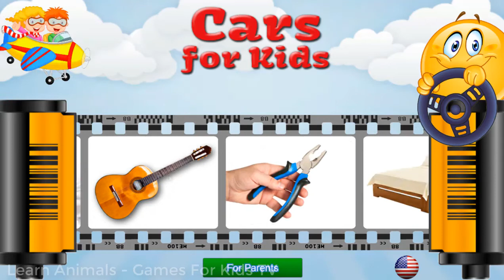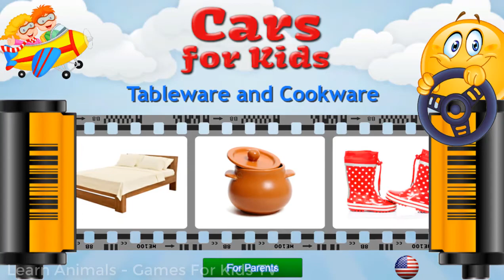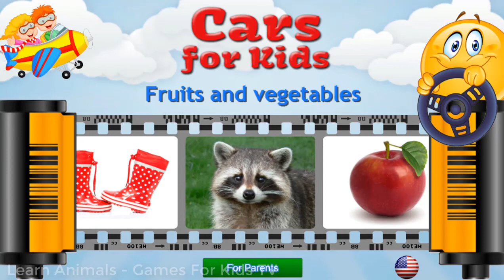Street Vehicles Names and Sounds for kids - Learn Cars, Trucks | Learn Animals - Games For Kids TV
Kids learning animal names and animal sounds with Learn Animals - Games For Kids TV special animal series. Join BabyTV's lovable Finger Family from the popular show Who's it, What's it, guess which animal is hiding and sing along to fun animal songs.

Kids can enjoy guessing which parts or steps belong to which animal, while learning the names of the animals and the sound they make. Children can enjoy participating in fun animal games and watching playful animated animal videos.